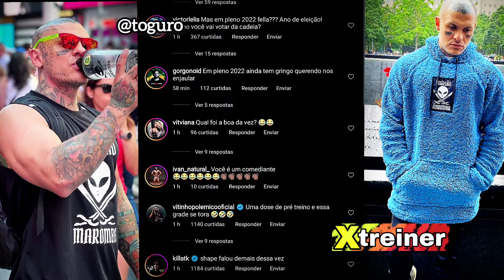TOGURO É PRESO NOS EUA, É RETIRADO DE DENTRO DO CARRO POR UM POLICIAL, ALGEMADO E JOGADO NA VIATURA!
Estou mim esforçando o máximo para trazer conteúdos aqui para vocês.

Eu ficarei muito grato, pois édito todos os vídeos pelo celular e sempre dá muito trabalho, pois preso muito em entregar a melhor qualidade para vocês.

MUITO OBRIGADO A TODOS É ESPERANDO QUE ESTEJAM GOSTANDO!!!👊😎